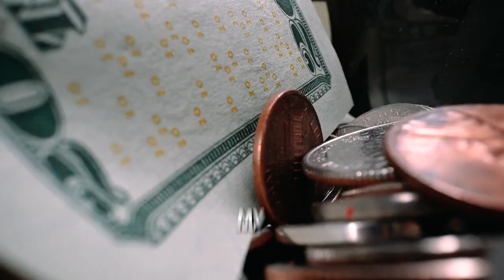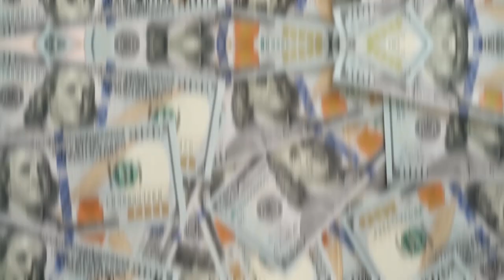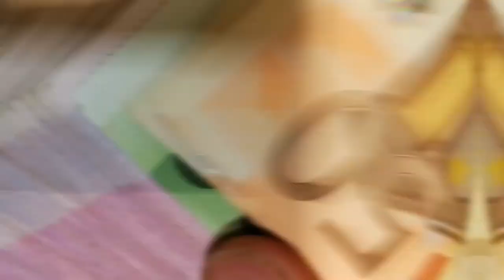How I became a millionaire!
Discover how you too can apply these steps and embark on your path to becoming a multi-millionaire.

Don't miss out—watch now and start your journey to financial abundance!

The WGR

Join us for WGR live coming September 7th - 9th.

1. WGRLive.com